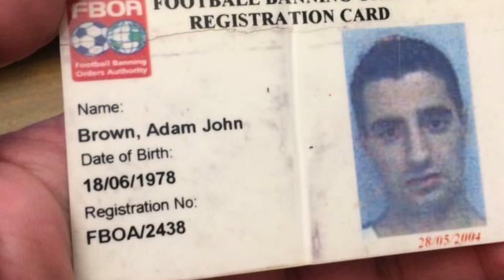Part two of the Fan Cam show as Lee Gunner creates his next Anti-Arsenal campaign!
Now that Lee Gunners last Anti-Arsenal campaign flops he’s now created a new one!

Also please check out this link from Global 247 News about the pair of clowns